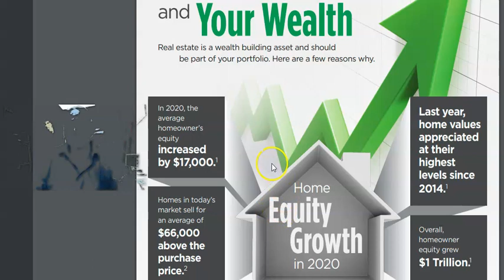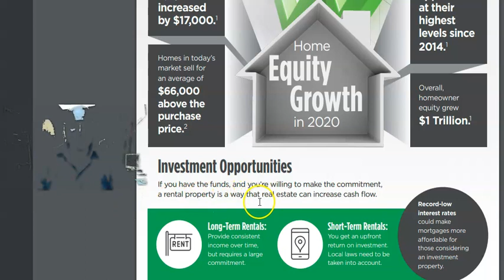Real Estate & Your Wealth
Real Estate and Your Wealth
  Real estate is a wealth building asset and shouldbe part of your portfolio. Here are a few reasons why.   In 2020, theaveragehomeowner’sequityincreasedby $17,000.
  Homes in today’smarket sell foran average of$66,000above thepurchaseprice.
  Last year,home valuesappreciatedat theirhighestlevels since2014.
  Overall,homeownerequity grew$1 Trillion
  Investment Opportunities
  If you have the funds, and you’re willing to make the commitment,a rental property is a way that real estate can increase cash flow.
  Record-lowinterest ratescould makemortgages moreaffordable forthose consideringan investmentproperty.

Ready to make a move? Call me – I’ll help you land the home of your dreams and build your equity. Now is a great time to buy or sell!

DNA Realty Group is a full service Real Estate team that provides the highest level of quality service to their clients. When you hire DNA Realty Group to work for you, you don’t just get ONE agent, instead you get an innovative and experienced Real Estate team that will work around the clock to meet all of your Real Estate needs. With so many changes in today’s Real Estate market they have the knowledge and confidence to navigate the current market environment.

HOMES and TOWNS BY DNA Realty Group

$122,745,038.81 in REAL ESTATE SOLD

 David MartirosoTop Producer / Director of Operations